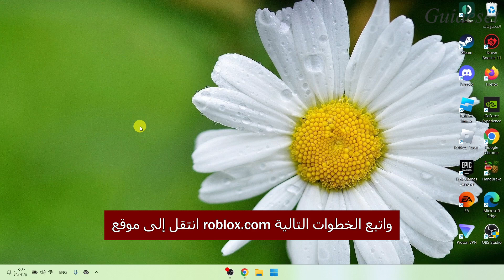كيفية تغيير كلمة المرور في لعبة روبلوكس إذا نسيتها | خطوة بخطوة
كيفية تغيير كلمة المرور في لعبة روبلوكس إذا نسيتها
في هذا الفيديو، ستتعلم كيفية تغيير كلمة المرور في لعبة روبلوكس إذا نسيتها خطوة بخطوة. إن تغيير كلمة المرور في لعبة روبلوكس إذا نسيتها أمر سهل للغاية ويمكنك القيام بذلك بسهولة من خلال هذا البرنامج التعليمي.

إذا نجح هذا البرنامج التعليمي بشكل صحيح، فيرجى الإعجاب بهذا الفيديو وترك تعليق أدناه!
أيضًا، إذا كان لديك طلب تدريب، فأخبرنا في قسم التعليقات حتى يمكن تدريسه في أقصر وقت
شكرًا جزيلاً❤️